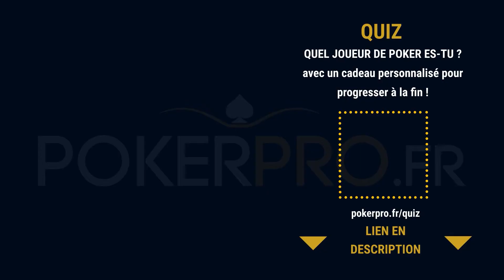“FIRST TIME WITH 2 MASK” | @YoH ViraL RAISE 2 600€ vs Versace Marc - @YoH ViraL’s Game